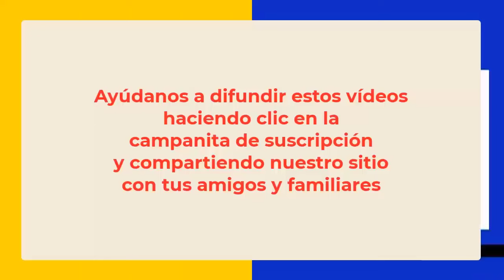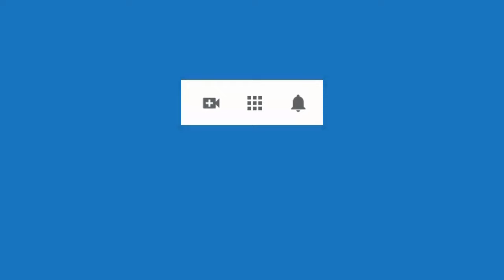5801 Enojona, dolor espalda, me hincho, miedos, culpas, se murió mi perrita. Aurelio Mejía hipnosis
Hipnosis introspectiva por Aurelio Mejía a distancia, en línea por internet. 5801 Enojona, dolor espalda, me hincho, miedos, culpas, se murió mi perrita. Aurelio Mejía hipnosis. Richmont, California, 24 octubre 2023.